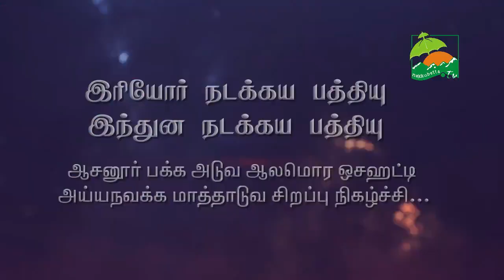உணர்வுகளோடு உரையாடுவோம்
இரியோர் நடக்கய பத்தியு இந்துன நடக்கய பத்தியு ஆசனூர் பக்க அடுவ ஆலமொர ஒசஹட்டி ஐய்யநவக்க மாத்தாடுவ சிறப்பு நிகழ்ச்சி...எல்லாவு நோடிவோ...